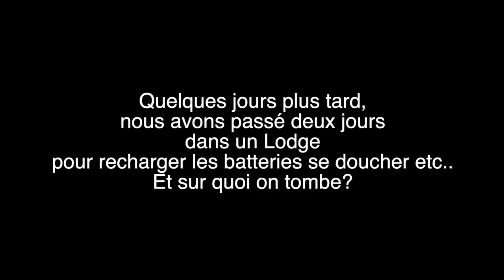L'étrange cousin des éléphants qui grimpe aux arbres. Namibie#2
Dans cet épisode, je vous emmène à la découverte de l'étrange cousin de l'éléphant : le Daman des rochers.

Il vit dans des galeries, grimpe aux arbres, a des défenses, ressemble à des marmottes et à des Ewoks ( oui oui je n'en démords pas). Et avec tout ça, sont de proches cousins des éléphants. Du coup, il fallait absolument que je vous les présente !

Dans cette série en Namibie vous ne verrez malheureusement pas de jolis plans réalisés en drone, car mon fidèle Mavic qui m'a accompagné durant toutes ces années, et qui vous a partagé son point de vue aérien lors de nombreuses aventures, a décidé qu'il prendrait sa retraite ici, en Namibie. Il a cessé de fonctionner dès le premier jour.
Donc navré pour ça.

Vous pouvez retrouver une partie du matériel que j'utilise dans cette vidéo comme les sacs à dos F-Stop, la rotule vidéo manfrotto, la protection Néoprène d'objectif camo et tout le matériel nécessaire à la pratique de la photo animalière sur le site spécialisé JAMA:

Merci à Anne-so dont le travail sur Instagram devrait vous plaire ! N'hésitez pas à aller voir ça, vous apprendrez plein de choses sur la nature et les animaux.

Tous les animaux présents dans cette vidéo sont libres et sauvages. Ils ont été filmés avec le maximum de précautions afin de garantir leur tranquillité.

MERCI d'avoir regardé cette vidéo, n'oubliez pas de mettre un "j'aime" , de partager si elle vous a plu et si en prime vous mettez un petit commentaire je me ferai un plaisir de le lire et ça aide toujours au référencement, et surtout, prenez soin de vous!